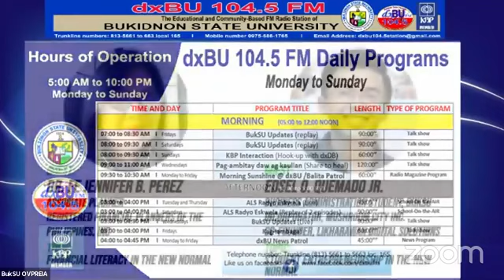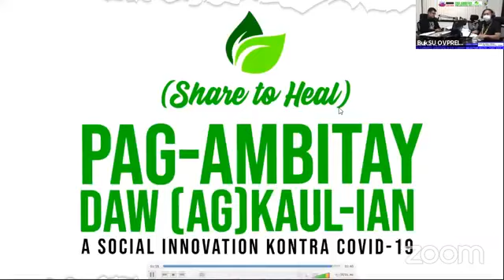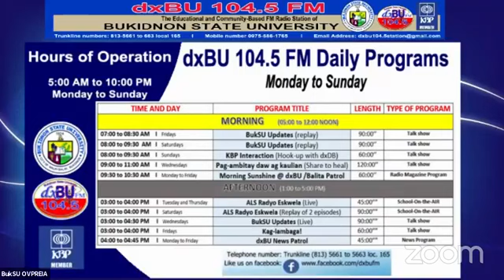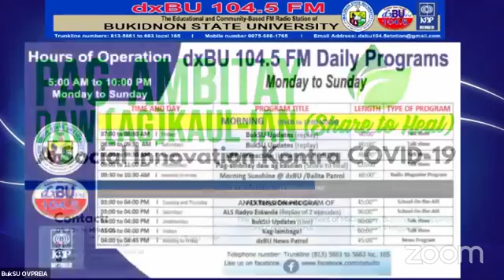Ep. 23_Share to Heal_February 3, 2021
Financial management and business with our guests:

DR. FE JENNIFER B. PEREZ
Associate Planner
Registered Financial Planners of the Philippines, Inc.

EDSEL O. QUEMADO JR.
Business Administration Student, BukSU
Incorporator, Mushroom City Inc.
Co-Founder, Likharawan Digital Solutions